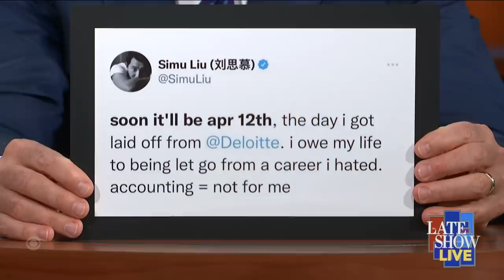Do Billionaires Chew Their Own Food? Simu Liu Asks The Important Questions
The star of Marvel's "Shang-Chi and the Legend of the Ten Rings," Simu Liu, makes his first visit to The Late Show to tell Stephen about his experience as an honoree at the Time 100 gala and to introduce his new memoir, "We Were Dreamers: An Immigrant Superhero Origin Story," which is available everywhere now. Stick around for another segment with Simu Liu!